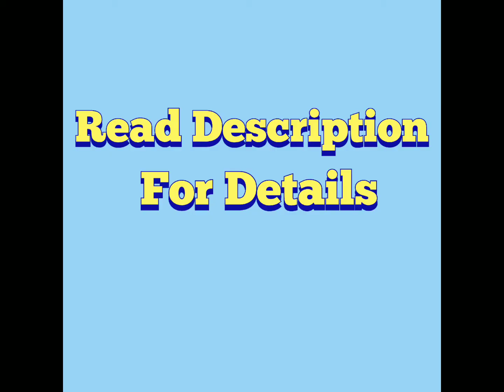Jailbreak New Robbery Trailer (this is a joke)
The New Garage Robbery (Located in Town)

-Find the key on the property to get inside the house

-Watch out for the cameras once inside

-Hack the security system on the second floor to open the garage

-Get inside the garage to start looting

-Once done go to the Volcano Base to turn you loot in (3,500 with no bigger duffel bag gamepass) (7,000 with bigger duffel bag gamepass)

-There is a time limit of 5 minutes during the robbery to complete everything, once the limit breaks, Roo will come and start an earthquake. You will instantly die

-If afraid you won't have time, you can find an exit